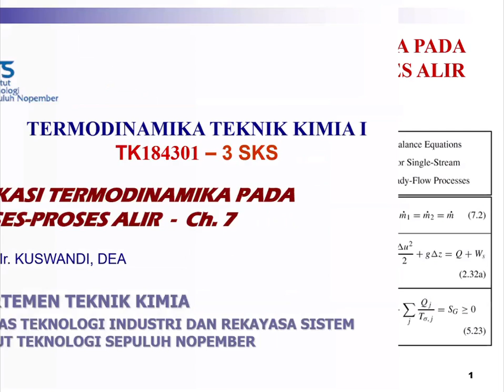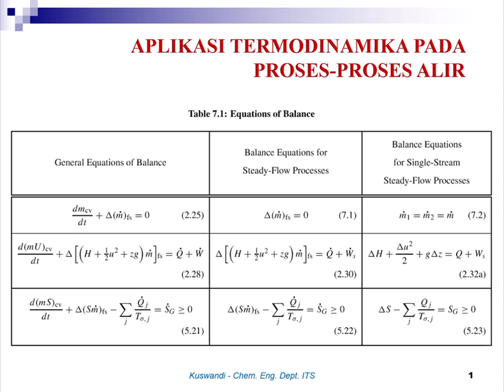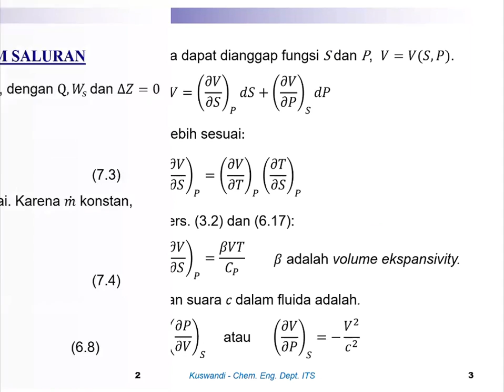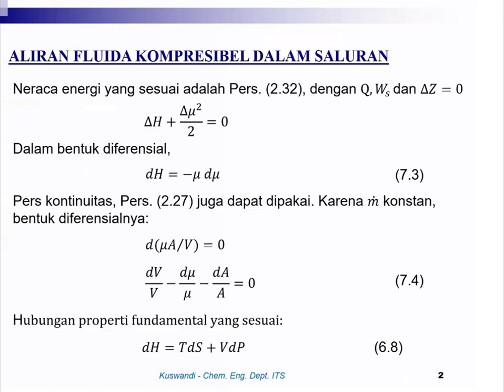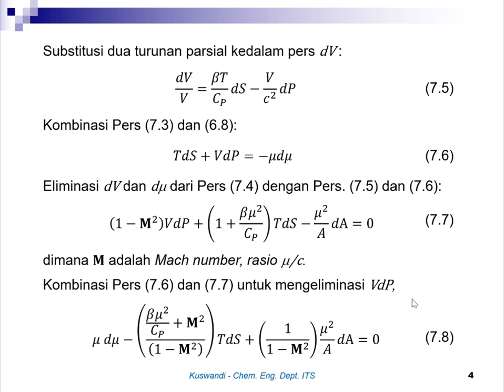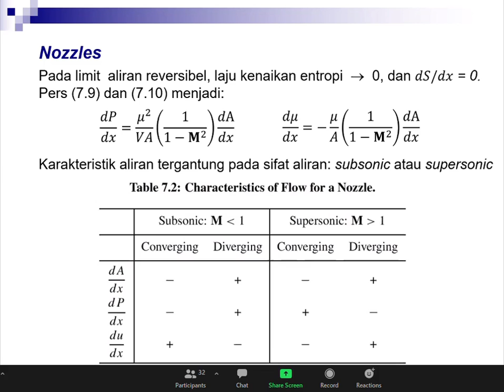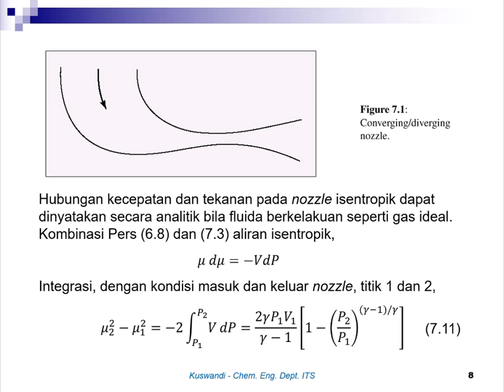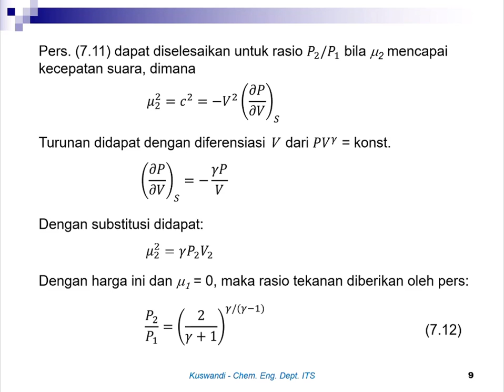TERMODINAMIKA TEKNIK KIMIA I (7 DESEMBER 2020) PART 1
TERMO-1